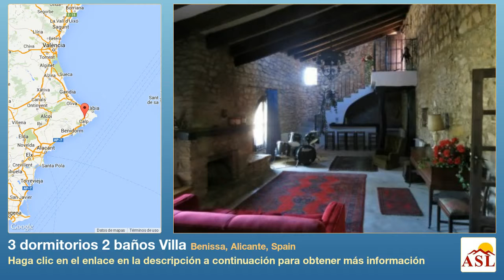3 dormitorios 2 baños Villa se Vende en Benissa, Alicante, Spain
Más información en Villa se Vende en Benissa, Alicante, Spain con 3 dormitorios, 2 baños

piscina privada, vistas al mar